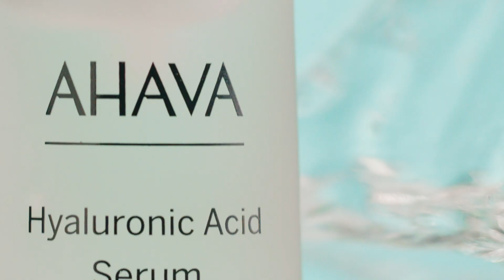AHAVA Hydrate Hyaluronic Acid Serum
Dieses aktive Serum liefert die für glatte, pralle Haut und ein feines Hautbild so unverzichtbare Feuchtigkeit – von innen und außen. Es ist mit hochwirksamer Hyaluronsäure unterschiedlicher Molekülmassen angereichert und enthält AHAVAs exklusiven Osmoter™: kraftvolle Mineralien aus dem Toten Meer, die die Hyaluronsäureproduktion der Haut von innen ankurbeln. Zudem ist es konzentriert mit glättenden Peptiden und feuchtigkeitsspendenden Inhaltsstoffen, um frühzeitigen Zeichen der Hautalterung vorzubeugen. So wird dem Auftreten trockener Linien und Falten vorgebeugt und für das optimale Feuchtigkeitsniveau gesorgt.